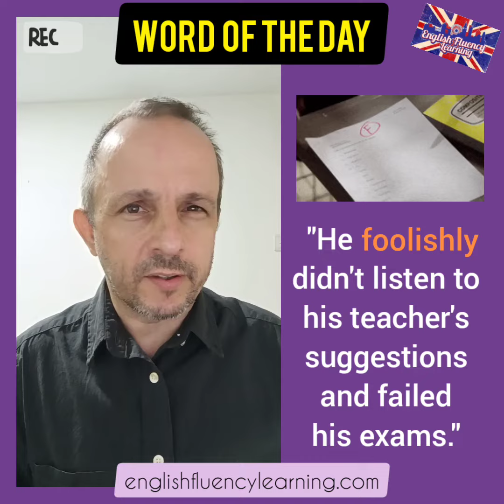Word of the Day: Foolishly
[fool.ish.ly]

(adv) to do something that is not wise, is stupid and does not show any care or good judgment.

"He foolishly didn't listen to his teacher's suggestions and failed his exams."
"The businessman told her his business was worth investing in and she foolishly believed him."
"Foolishly, I didn't write down her telephone number and now I have no way of contacting her."
usic: Balloon
Musician: @iksonmusic